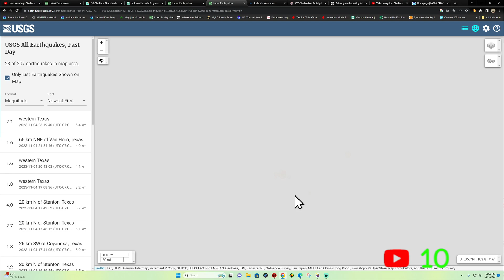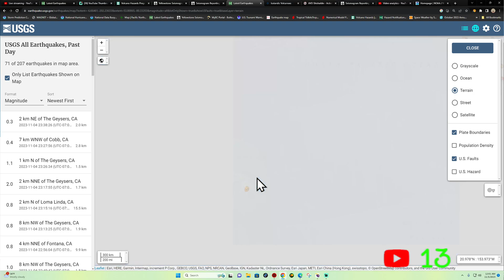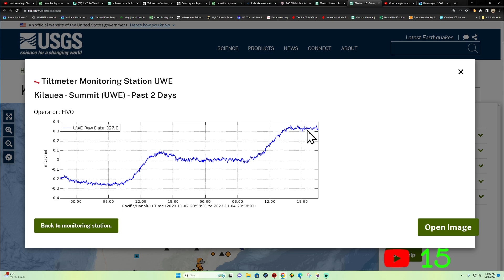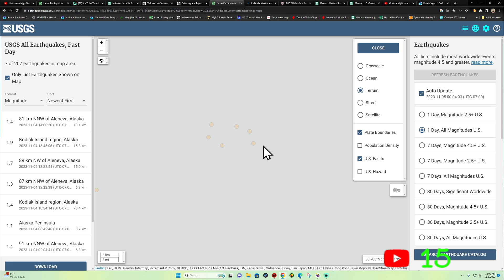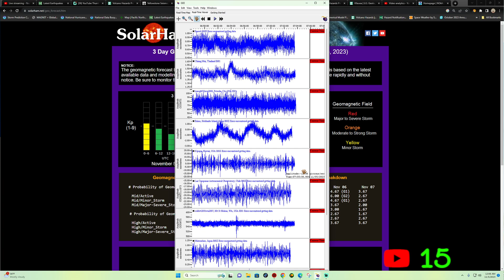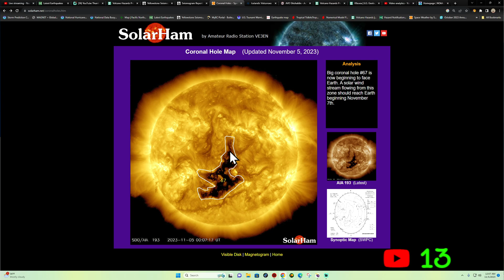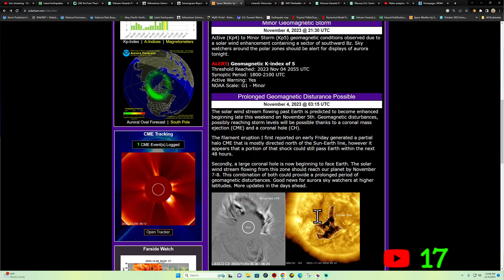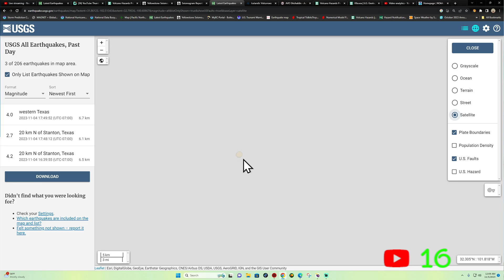Earthquake uptick North American Plate. Watch the West Coast. Sunday 11/5/2023